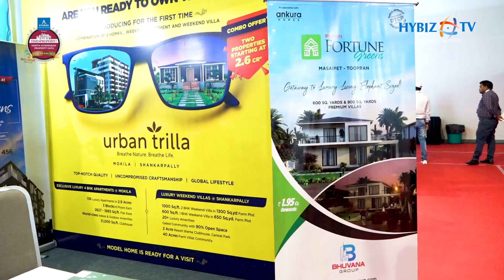Bhuvana Group | Luxury 2&3 Bhk Flats | Times North Hyderabad Property Expo | Hybiz tv